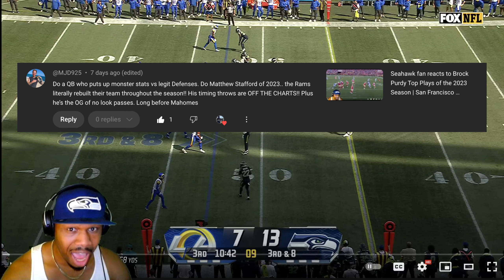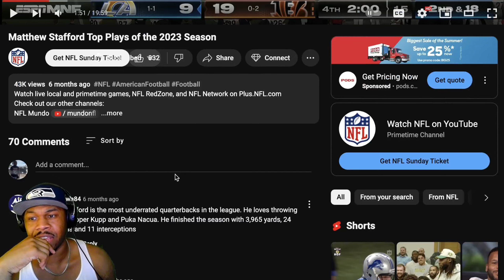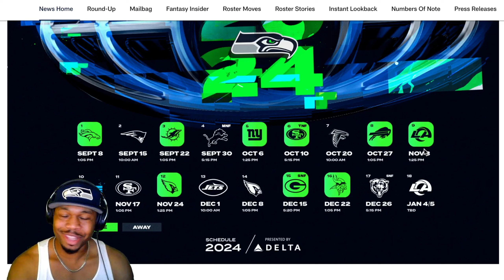BigR reacts to Matthew Stafford Top Plays of the 2023 NFL Season | Los Angeles Rams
Seahawk fan reacts to Matthew Stafford Top Plays of the 2023 NFL Season | Los Angeles Rams